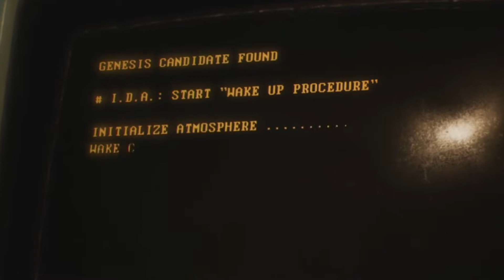Genesis Alpha One PS4 E3 Announcement Trailer 2017